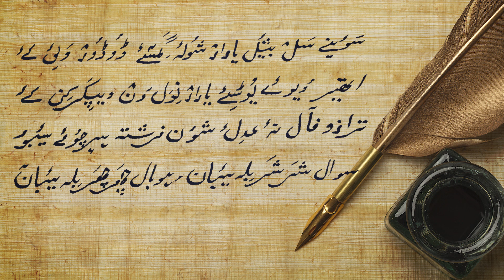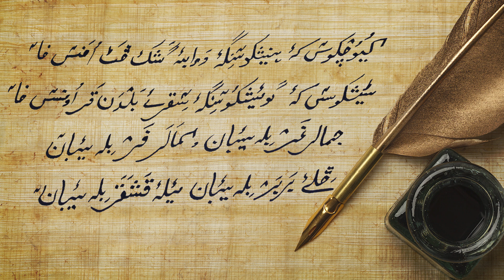JAMAL - by - RAHIM ULLAH RAHIM - 2020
ART SQUARE presents JAMAL by Rahim ullah Rahim
Poet and singer: Rahim ullah Rahim
Xhighini: Zia ul Karim
Dutek: Akmal Yaqoob
Dadang and Damal: Fida and Jan Nisar
Alaap: Niaz Balti